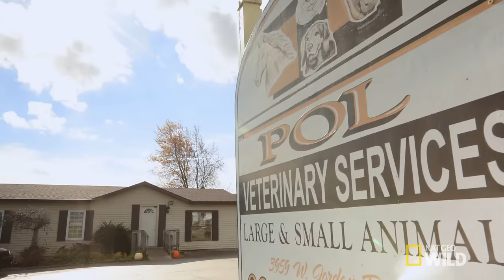Take This Broken Wing | The Incredible Dr. Pol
Smokey the duck found himself in the crosshairs of a dog, resulting in a broken wing.